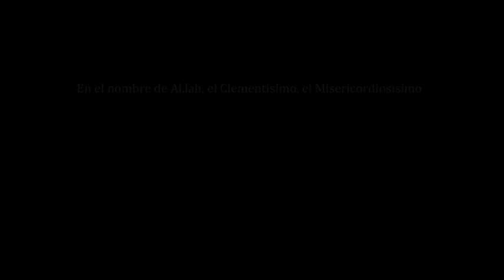Interpretación del capítulo “La Mañana” (3)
Tres grandes bendiciones Dios otorgó al Profeta (P) durante su vida antes del Islam. En esta sura se recuerdan estas tres situaciones sumamente importantes en la vida del Profeta (P).